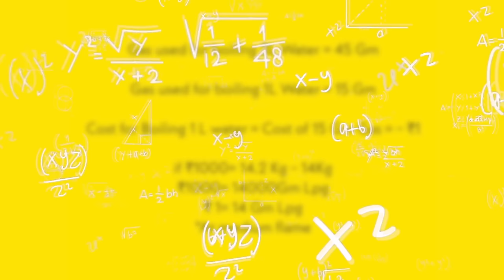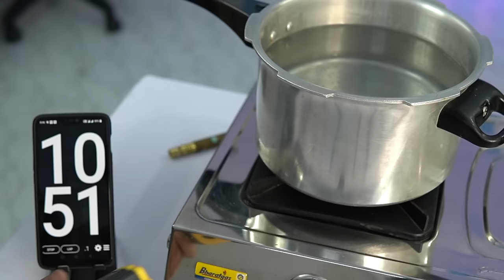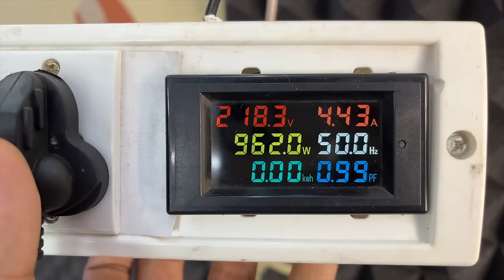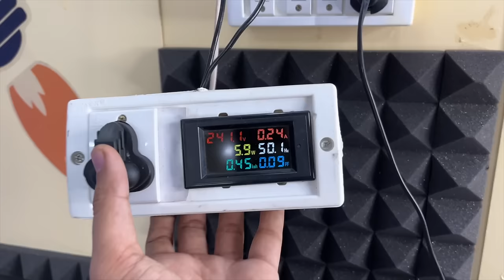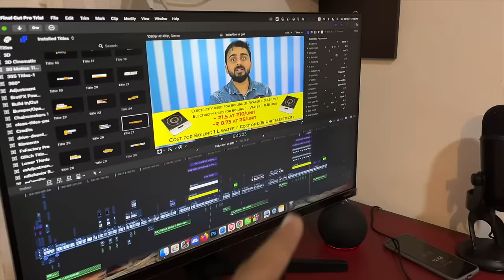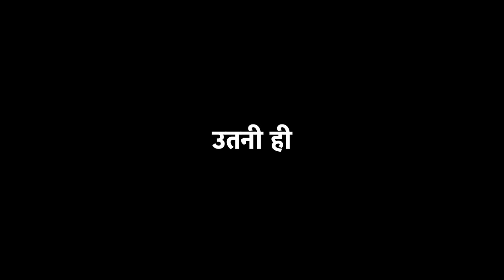खाना बनाना सस्ता किसमे है - गैस में या इंडक्शन में | Induction Vs LPG Gas | Electricitiy Bill Vs Lpg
Is video se hme pata lagega ki Khana banana sasta kisme hai kya LPG Gas me khana banana sasta padta hai ya Induction cooktop me khana banana sasta padta hai .
क्या आपको पता है की भारत में गैस का उपयोग करके खाना बनाना सस्ता पड़ेगा या इंडक्शन में खाना बनाना सस्ता पड़ेगा, ये जानने के लिए हमारा विडीओ पूरा देखे ताकि आपके मेहनत से कमाए गए पैसे बरबाद ना हो ||

id making food on lpg gas is cheaper then making food on induction or making food on induction is cheaper then making food using lpg gas .

save money or save electricity  - खाना बनाने में सस्ता गैस या इंडक्शन - LPG Gas | Electricity Meter | Induction | Bijli Bill |

Philips Viva Collection HD4928/01 2100-Watt Induction Cooktop

Budget Induction - Pigeon by Stovekraft Cruise 1800 watt Induction Cooktop (Black) (Paid Link)

amiciSense Energy Meter Digital Single phase 6 in 1, 80V-300V AC 100A Power Meter with Multi-Colour Display (Paid Link)

Meco Energy Meter (Paid Link)

Gas Brazing Blow Torch for Camping Welding Alloy (10-inch, Silver) (Paid Link)

Portable High Pressure Flame Butane liquefied Gas Canister 225g (Paid Link)